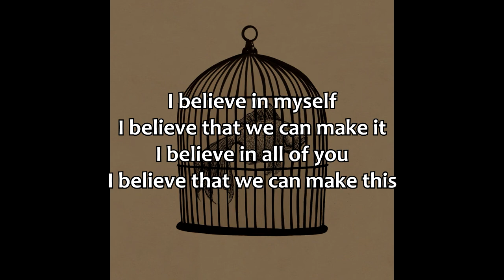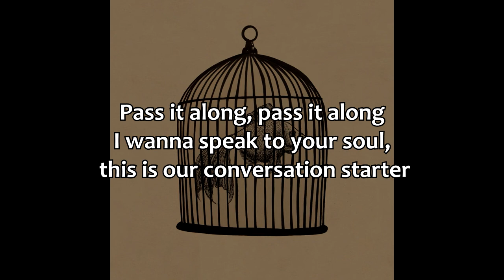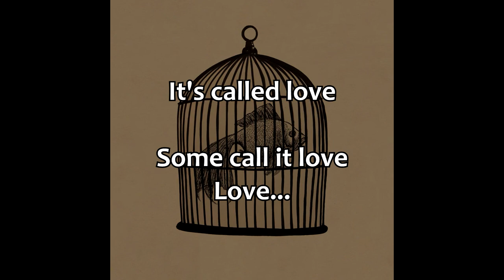[KARAOKE] Magic - Fish in a Birdcage